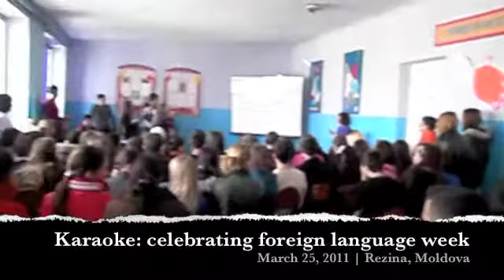Teaching English in Rezina, Moldova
Here in Moldova, Peace Corps supports 4 programs: English Education (EE), Heath Education in Schools and Communities (HESC), Community and Organizational Development (COD), and Agriculture and Rural Business Development (ARBD).  I recently had the chance to visit my friend Katie at her site in Rezina, Moldova.  Katie is an English teacher and like many of the volunteers who work in schools, Katie had never taught before she came to Moldova.  I also had the opportunity to watch part of the karaoke event that was put together to celebrate foreign language week.  If you would like to know more about Katie and teaching in Moldova please check out her blog